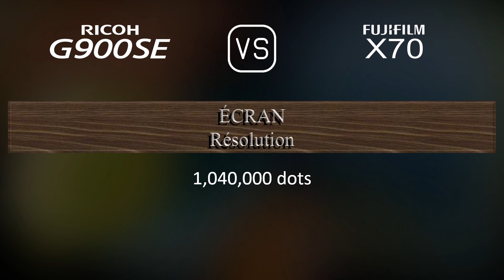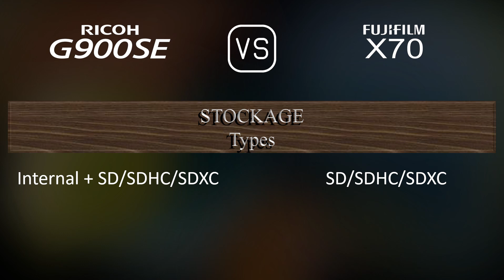Ricoh G900SE vs. Fujifilm X70: Une Comparaison de Caractéristiques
Cette vidéo fournit un aperçu des fonctionnalités du Ricoh G900SE et du Fujifilm X70 dans une comparaison de caractéristiques (comparison of specifications).

00:25 LANCEMENT
00:33 BOÎTIER
00:40 CAPTEUR D'IMAGE
01:01 IMAGE
01:16 OPTIQUE ET MISE AU POINT
01:55 ÉCRAN
02:13 FONCTIONNALITÉS PHOTOGRAPHIQUES
03:06 FONCTIONNALITÉS VIDÉOGRAPHIQUES
03:20 STOCKAGE
03:24 CONNECTIVITÉ
03:49 CARACTÉRISTIQUES PHYSIQUES
04:07 AUTRES CARACTÉRISTIQUES